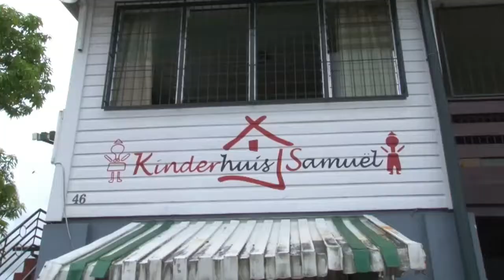26 03 2018 Sociale dag voor Kinderen Kinderhuis Samuël